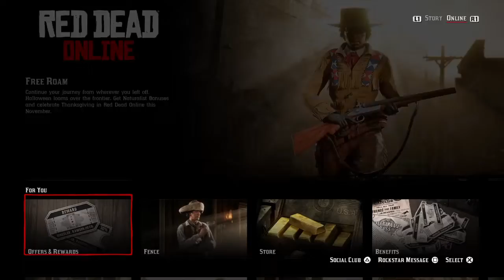When you need 5 people to face 1 regular player.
An old friend of mine jumps me because he's a backstabbing prick. Luckily it was pretty entertaining